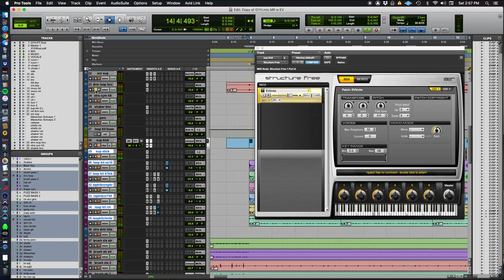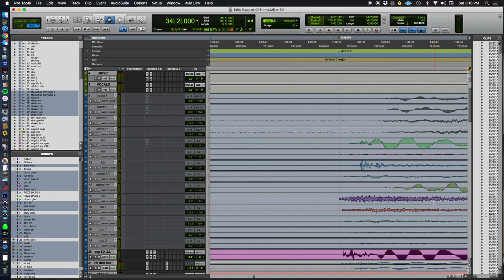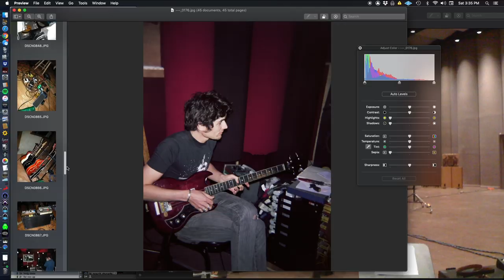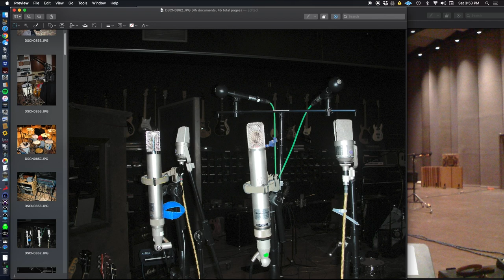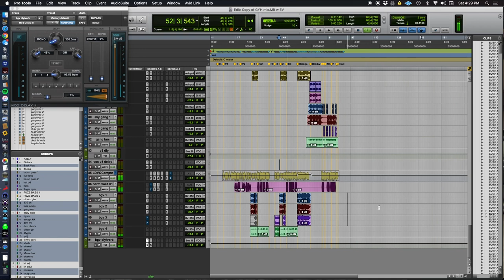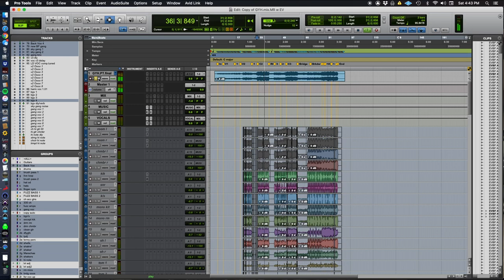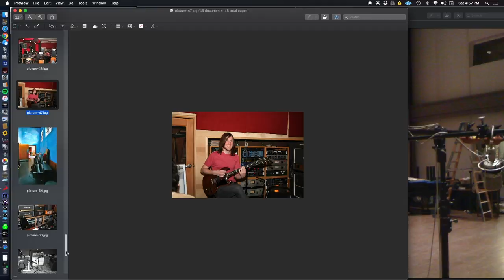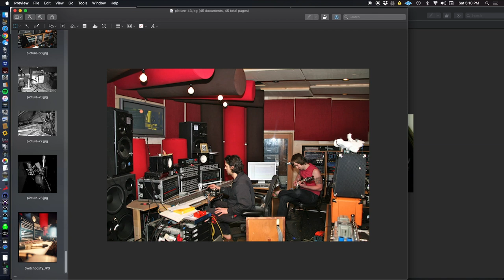Making Records with Eric Valentine All-American Rejects "Gives You Hell"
I do a deep dive into the recording and mixing of the song "Gives You
Hell" with special guests Nick Wheeler and Mike Kennerty from the band All-American Rejects.  This is another long one (3 hours) with tons of pictures, explanations and stories from the band and I about making the whole record.  Just a heads up... I had some issues with the audio recording.  I think it is all intelligible but I ain't gonna get any Grammy nominations for the engineering on this one haha!